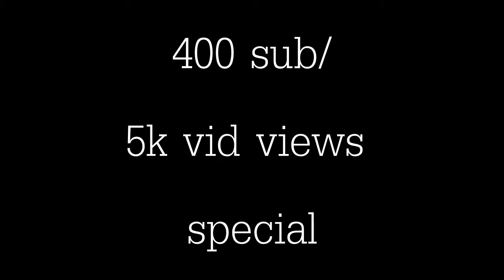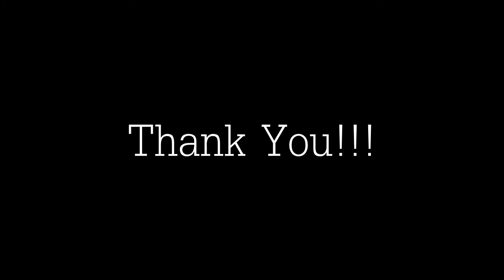"Sound Cup" | 400 Sub/5k Views Special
This Cup Has An Unusual Effect ;)

how to rush in modern warfare 3 mw3
does kick effect hip fire modern warfare mw3
kick steady aim rapid fire modern warfare 3 mw3
how to level up fast modern warfare 3 mw3
best smg lmg assault rifle sniper rifle shotgun modern warfare 3 mw3
Support vs assault vs specialty killstreak/poinstreak package
how to unlock proficiencies in modern warfare 3 mw3
Call of Duty Modern Warfare 3 MW3 Black Ops World at War gold camo clan tags theater mode Assault Rifles M4A1 M16A4 SCAR-L CM901 Type 95 G36C ACR 6.8 MK14 AK-47 FAD FAMAS Submachine Guns UMP45 MP5 PP90M1 P90 PM-9 MP7 MP5K AK-74u Vector Light Machine Guns L86 LSW MG36 PKP Pecheneg MK46 M60E4 MW3 RPD MW3 M240 MW3 Sniper Rifles MW3 Barrett .50cal MW3 L118A Dragunov AS50 RSASS MSR Shotguns USAS 12 KSG 12 SPAS-12 AA-12 Striker Model 1887 Machine Pistols FMG9 MP9 korpion G18 Handguns USP .45 P99 MP412 44 Magnum Five seven Desert Eagle Launchers SMAW FIM-92 Stinger Javelin XM25 M320 GLM RPG-7 AT4 Weapon Proficiencies Kick Impact Attachments Focus Breath Stability Range Melee Speed Damage Attachments Red Dot Sight Suppressor Grenade Launcher (M203, GP-25, AG36) Rapid Fire Grip Akimbo Tactical Knife ACOG Scope Heartbeat Sensor Hybrid Sight HAMR Scope Shotgun Holographic Sight Extended Mags Thermal Scope Variable Scope Lethal Frag Semtex Throwing Knife Bouncing Betty Claymore C4 Special Flash Grenade Concussion Grenade Scramble EMP Grenade Smoke Grenade Trophy System Tactical Insertion Portable Radar Knife Riot Shield 9-Bang Thermite M134 Minigun Recon Sleight of Hand Blind Eye Extreme Conditioning Scavenger Quickdraw Blast Shield Hardline Assassin Overkill Marksman Stalker SitRep Steady Aim Dead Silence Strike Chains Assault Strike Package 3 UAV 4 Care Package 5 Intelligent Munitions System Predator Missile Sentry Gun 6 Precision Airstrike 7 Attack Helicopter 9 Strafe Run Little Bird Guard Reaper 10 Assault Drone 12 AC130 Pave Low 15 Juggernaut17 Osprey Gunner Support Strike Package4 UAV 5 Counter-UAV Ballistic Vests Airdrop Trap 8 SAM Turret 10 Recon Drone 12 Advanced UAV Remote Turret 14 Stealth Bomber 18 EMP
Juggernaut Recon Escort Airdrop Specialist Strike Package Deathstreaks
how to level up fast rank modern warfare 3 [EXTRA TAGS] mw3 best perks modern warfare 3 mw3best killstreaks pointstreaks modern warfare mw3best smg lmg assault rifle sniper rifle shotgun modern warfare 3 mw3 Support vs assault vs specialty killstreak/poinstreak package how to unlock proficiencies in modern warfare 3 mw3 Call of Duty Modern Warfare 3 MW3 Black Ops World at War gold camo clan tags theater mode Assault Rifles M4A1 M16A4 SCAR-L CM901 Type 95 G36C ACR 6.8 MK14 AK-47 FAD FAMAS Submachine Guns UMP45 MP5 PP90M1 P90 PM-9 MP7 MP5K AK-74u Vector Light Machine Guns L86 LSW MG36 PKP Pecheneg MK46 M60E4 MW3 RPD MW3 M240 MW3 Sniper Rifles MW3 Barrett .50cal MW3 L118A Dragunov AS50 RSASS MSR Shotguns USAS 12 KSG 12 SPAS-12 AA-12 Striker Model 1887 Machine Pistols FMG9 MP9 korpion G18 Handguns USP .45 P99 MP412 44 Magnum Five seven Desert Eagle Launchers SMAW FIM-92 Stinger Javelin XM25 M320 GLM RPG-7 AT4 Weapon Proficiencies Kick Impact Attachments Focus Breath Stability Range Melee Speed Damage Attachments Red Dot Sight Suppressor Grenade Launcher (M203, GP-25, AG36) Rapid Fire Grip Akimbo Tactical Knife ACOG Scope Heartbeat Sensor Hybrid Sight HAMR Scope Shotgun Holographic Sight Extended Mags Thermal Scope Variable Scope Lethal Frag Semtex Throwing Knife Bouncing Betty Claymore C4 Special Flash Grenade Concussion Grenade Scramble EMP Grenade Smoke Grenade Trophy System Tactical Insertion Portable Radar Knife Riot Shield 9-Bang Thermite M134 Minigun Recon Sleight of Hand Blind Eye Extreme Conditioning Scavenger Quickdraw Blast Shield Hardline Assassin Overkill Marksman Stalker SitRep Steady Aim Dead Silence Strike Chains Assault Strike Package 3 UAV 4 Care Package 5 Intelligent Munitions System Predator Missile Sentry Gun 6 Precision Airstrike 7 Attack Helicopter 9 Strafe Run Little Bird Guard Reaper 10 Assault Drone 12 AC130 Pave Low 15 Juggernaut17 Osprey Gunner Support Strike Package4 UAV 5 Counter-UAV Ballistic Vests Airdrop Trap 8 SAM Turret 10 Recon Drone 12 Advanced UAV Remote Turret 14 Stealth Bomber 18 EMP Juggernaut Recon Escort Airdrop Specialist Strike Package Deathstreak